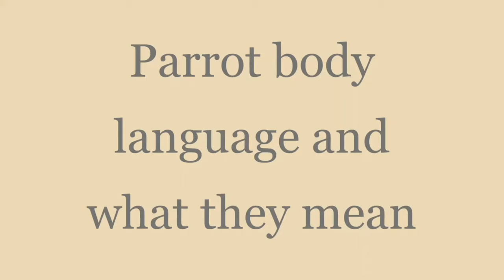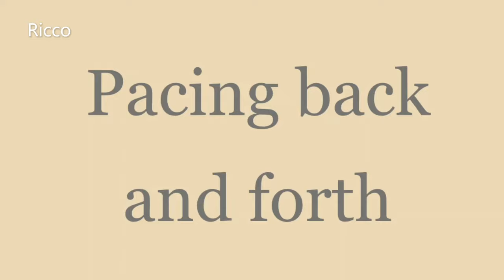INDIAN RINGNECK PARROT body language | meanings (part 1)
This video is all about parrot body language and the meanings of them.
Recently I’ve had some questions from bird owners about behaviours or why their bird is doing what they are doing?

So I have put together some parrot behaviours and body language that will hopefully help you understand your bird better. Understanding why your bird does what they do can come in handy for many things like building a better bond and being able to be aware of health issues ahead of time before it becomes to late. Simply paying attention to your birds behaviour daily will help you with this.

The female ringneck parrot that Is In this video Is on Instagram and I have permission to use this. Please do not use any of my videos or other parts of videos.